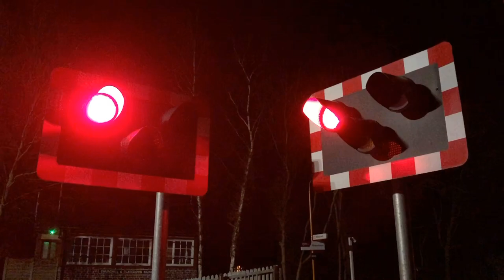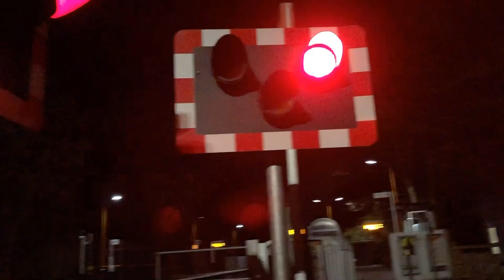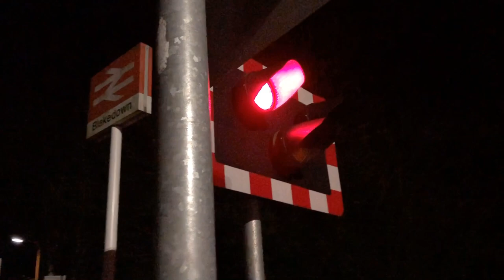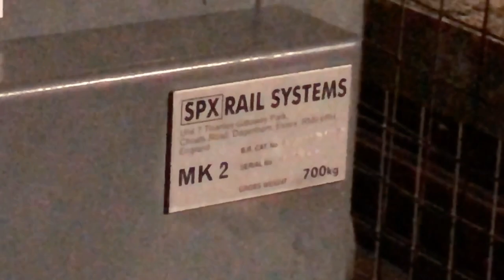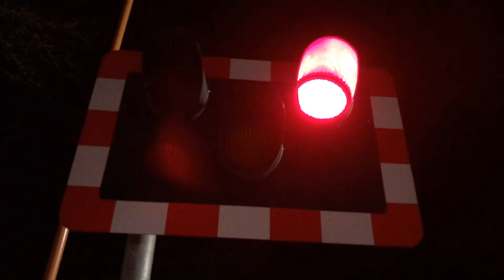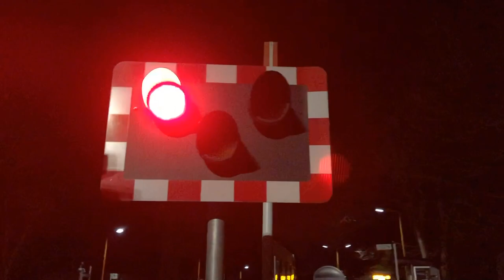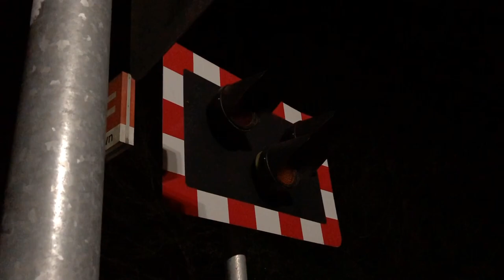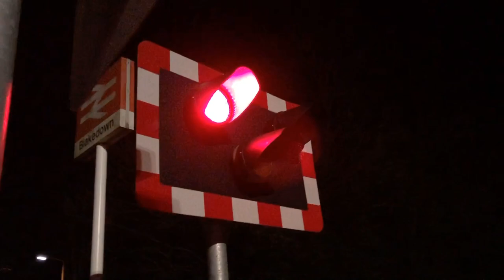A Night Session at Blakedown Station Level Crossing (Worcestershire) 20/03/2020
Here we have a night session here at my local crossing, filmed between 19.45 and 22.00.

Closure 1 (0:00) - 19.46 (Actual Depart 19.52) 2K65 West Midlands Railway Service from Whitlocks End to Kidderminster.
Closure 2 (3:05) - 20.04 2V52 West Midlands Railway Service from Dorridge to Worcester Forgate Street.
Closure 3 (8:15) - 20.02 (Actual Pass 20.07) 5J50 Chiltern Railways Service from Kidderminster to Stourbridge Junction Depot.
Closure 4 (10:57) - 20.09 (Actual Pass 20.17) 2C74 West Midlands Railway Service from Kidderminster to Dorridge, 20.19 (Actual Depart 20.20) 2K67 West Midlands Railway Service from Stratford-upon-Avon to Kidderminster & 20.15 (Actual Arrival 20.21) 2S84 West Midlands Railway Service from Worcester Foregate Street to Whitlocks End.
Closure 5 (18:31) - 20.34 (Actual Depart 20.35) 2W86 West Midlands Railway Service from Leamington Spa to Worcester Shrub Hill.
Closure 6 (23:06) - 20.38 (Actual Pass 20.39) 1K54 Chiltern Railways Service from London Marylebone to Kidderminster.
Closure 7 (25:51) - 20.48 (Actual Arrival 20.47) 2S86 West Midlands Railway Service from Great Malvern to Startford-upon-Avon.
Closure 8 (28:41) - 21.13 (Actual Pass 20.58) 5J54 Chiltern Railways Service from Kidderminster to Stourbridge Junction Depot & 20.59 (Actual Depart 20.58) 2K71 West Midlands Railway Service from Dorridge to Kidderminster.
Closure 9 (32:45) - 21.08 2C78 West Midlands Railway Service from Kidderminster to Dorridge.
Closure 10 (35:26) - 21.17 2S88 West Midlands Railway Service from Worcester Foregate Street to Whitlocks End.
Closure 11 (38:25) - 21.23 (Actual Pass 21.22) 5B71 West Midlands Railway Service from Kidderminster to Birmingham Snow Hill.
Closure 12 (40:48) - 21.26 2K75 West Midlands Railway Service from Dorridge to Kidderminster.
Closure 13 (45:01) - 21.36 (Actual Arrival 21.35) 2V56 West Midlands Railway Service from Whitlocks End to Worcester Foregate Street.
Closure 14 (48:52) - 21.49 (Actual Arrival 21.48) 2S90 West Midlands Railway Service from Kidderminster to Strayford-upon-Avon.
Closure 15 (53:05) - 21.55 (Actual Pass 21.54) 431K DRS (Direct Rail Services) Service from Wentloog (Freightliners) to Daventry DRS (Tesco).
Closure 16 (57:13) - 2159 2K77 West Midlands Railway Service from Stratford-upon-Avon to Kidderminster.